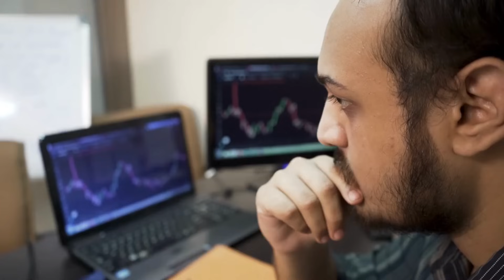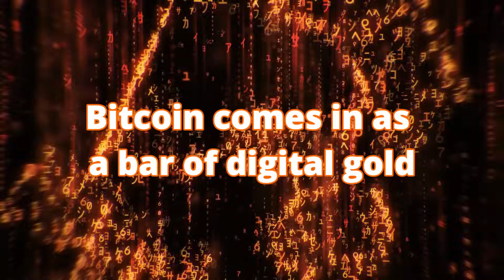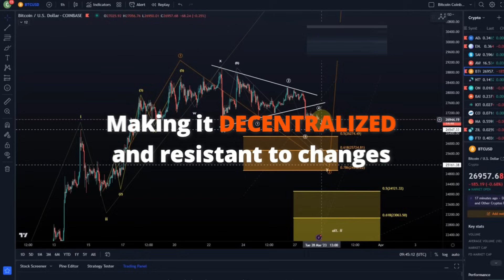Bitcoin $1 Million Future | Hyperinflation, Fixed Supply & Why No One Can Change It *Jerome Powell*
Despite the BANKING CRISIS causing DEFLATIONARY pressure, Bitcoin continues to shine as a SAFE HAVEN. What makes Bitcoin so unique in this aspect?

In this video, we're going to discuss Bitcoin's $1 million future, *Jerome Powell*. We're going to talk about hyperinflation, fixed supply, and why no one can change it.

Bitcoin is a digital currency that is growing in popularity all the time. It's known for its fixed supply and its ability to bypass traditional banking systems. In this video, we're going to discuss Bitcoin's $1 million future and see how it's poised to change the world!

***NOT FINANCIAL, LEGAL, OR TAX ADVICE! JUST OPINION! I AM NOT AN EXPERT! I DO NOT GUARANTEE A PARTICULAR OUTCOME I HAVE NO INSIDE KNOWLEDGE! YOU NEED TO DO YOUR OWN RESEARCH AND MAKE YOUR OWN DECISIONS! THIS IS JUST ENTERTAINMENT! USE DIGICOIN DAILY AS A STARTING OFF POINT!